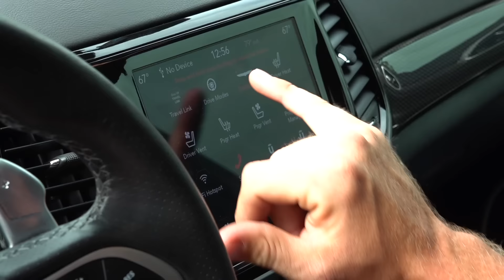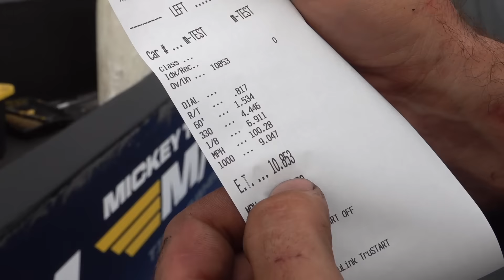Magnuson Supercharged Silverado CALLED OUT Our Newly MODDED Trackhawk!!! (Pulleys, E85, Tune...)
We shot over to the drag strip to test out the new mods on the trackhawk and ended up battling it out with George's Maggie supercharged Silverado. We had some freaking awesome runs!

No Purch Req’d. Ends 12/8/2023 at 11:59 PM ET.